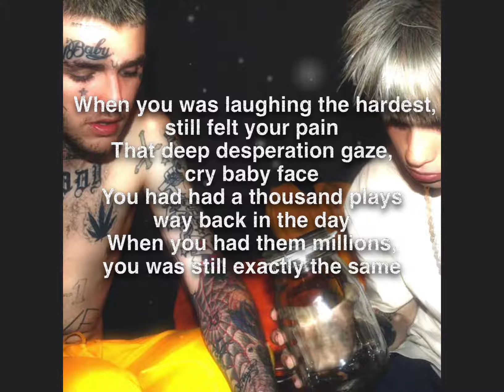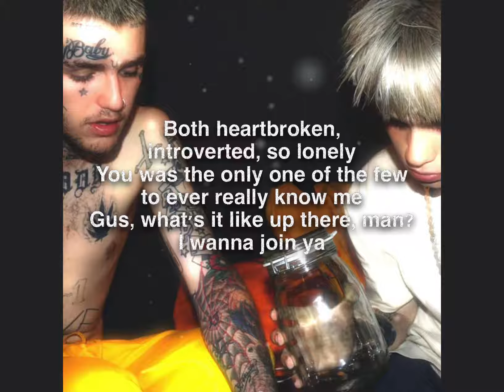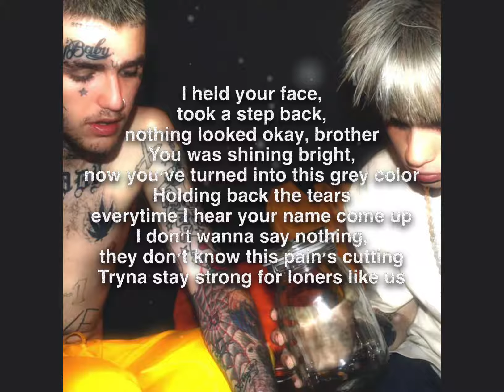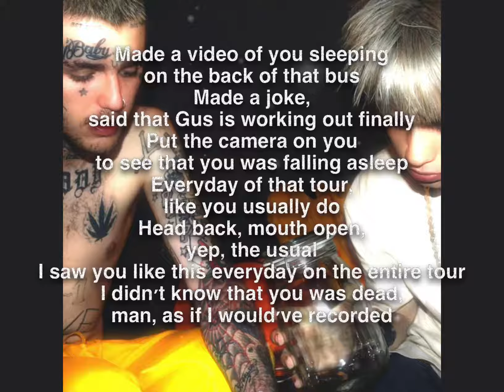LETTER TO PEEP - BEXEY - LYRICS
Instagrams:
Lil peep- @lilpeep
Bexey- @bexeyswan